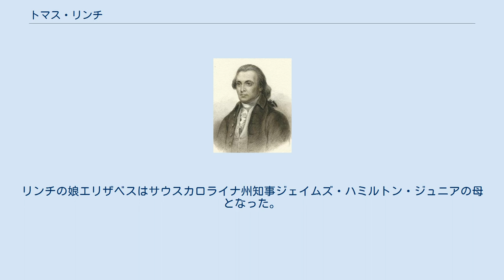トマス・リンチ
トマス・リンチ（英: Thomas Lynch、1727年-1776年12月）は、アメリカ、サウスカロライナ植民地の農園主、政治家である。
1765年の印紙法会議と1774年から1776年の大陸会議でサウスカロライナ植民地代表となった。
 リンチは1727年にサウスカロライナ植民地バークレー郡セントジェイムズ・パリッシュで生まれた。
1751年からサウスカロライナ植民地議会の議員を務め、1765年の印紙法会議では植民地代表となり、イギリス下院に提出する請願書を起草する委員会を主宰した。
 リンチは1774年の第一次大陸会議に代表として選出され、イギリス商品の輸入を止める合意である同盟規約に署名した。
1775年からの第二次大陸会議でも代表となったが、病気のためにアメリカ独立宣言に署名できなかった。
大陸会議の委員会でベンジャミン・フランクリンやベンジャミン・ハリソンと共同して、「大陸軍を継続し、支援しかつ管理する最も効果的な方法」についてジョージ・ワシントン将軍と議論する為にマサチューセッツ湾植民地ケンブリッジに派遣された。
 その議論の中で、ワシントンは委員たちにイギリス軍の供給線を餌食にするために船舶を武装させる案を語った。
大陸会議の委員たちはその計画を承認し、大陸会議に推薦して、新しい国家で最初の組織された海軍である「ジョージ・ワシントンの海軍」設立に対する基本的な政治的支援を与えた。
 リンチの妻はサウスカロライナ植民地議会議員アイザック・モットの姉妹だった。
リンチが卒中を患って死んだ後、妻はサウスカロライナ州知事ウィリアム・ムールトリーと結婚した。
リンチの息子トマス・リンチ・ジュニアが議員と大陸会議代表の職を継ぎ、アメリカ独立宣言に署名した。
リンチの娘エリザベスはサウスカロライナ州知事ジェイムズ・ハミルトン・ジュニアの母となった。